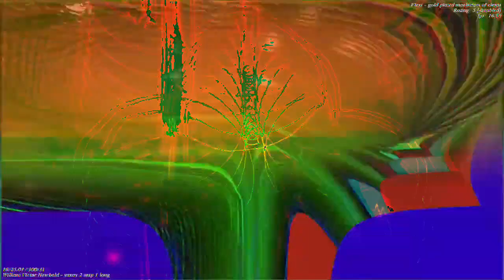[EPILEPSY WARNING] Movie 23 01 05 19h53m21s *Photosensitivity Warning*